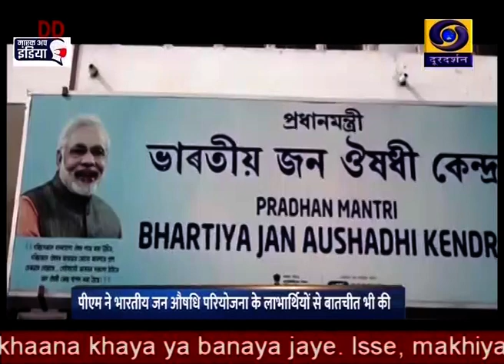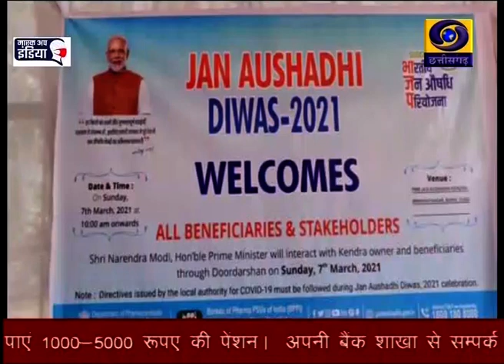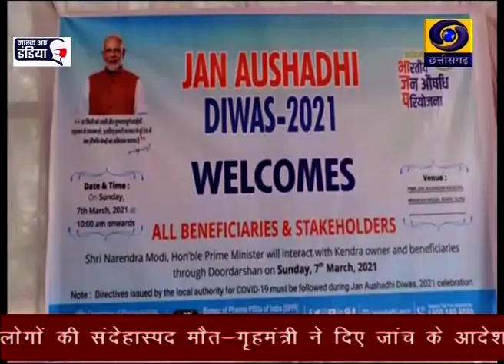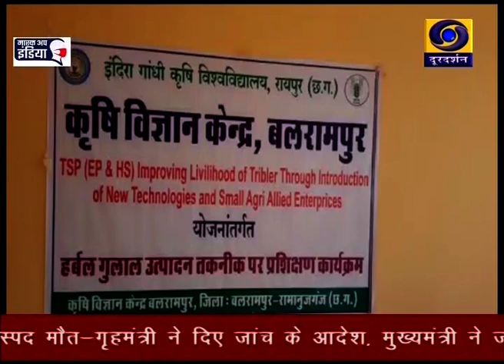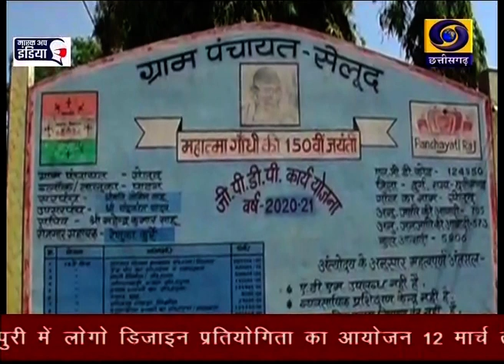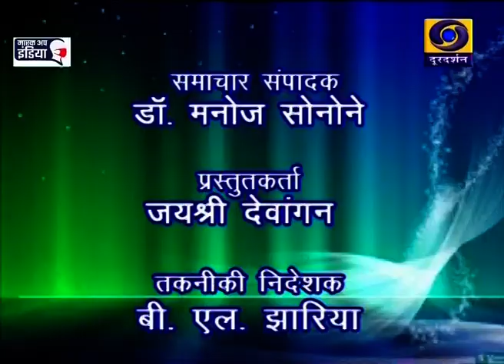Chhattisgarh ddnews 07 3 2021 Twitter @ Chhattisgarh ddnews 6 30pm